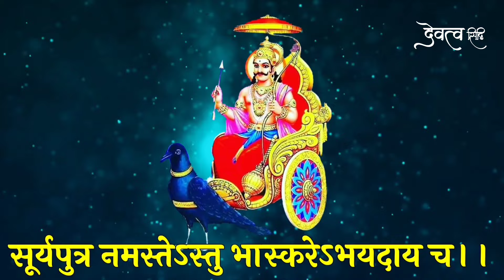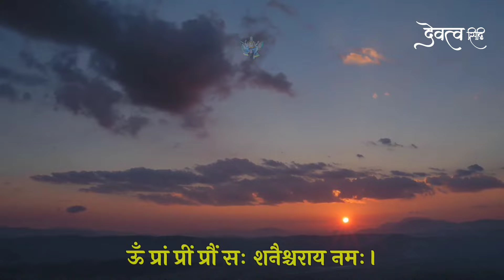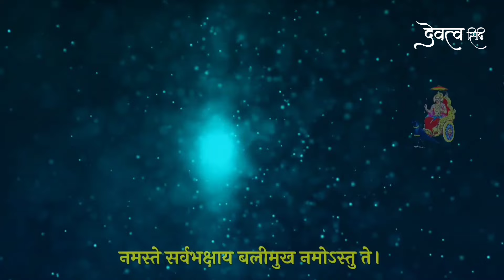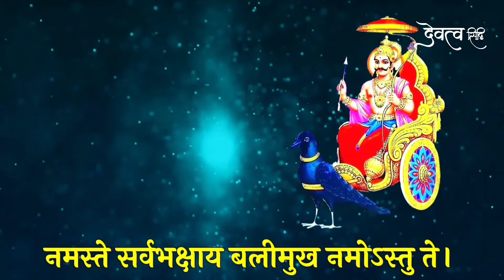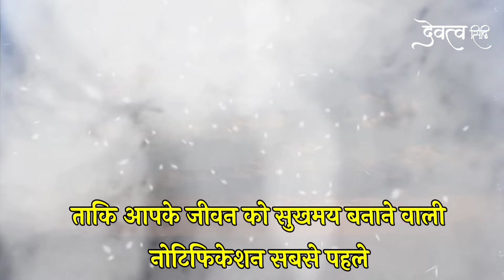शत्रु मारण महाशक्तिशाली शनि मंत्र || shani mantra powerful | Shatru Nashak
शत्रु मारण गुप्त हनुमान मंत्र | Shatru Nashak Mantra | hanuman mantra

Bhakton iss video mein satru se mukti pane aur sabhi manorath purn karne ke liye shanidev ji ke mantron ka uchcharan path 108 bar kiya gaya hai. hamein ummid hai ki iss mantra ke prabhav se aapko shatruon se chhutkara aur sukho ki prapti hogi. agar video pasand aaye to video ko like karen apne doston ko share karen aur channel ko subscribe karke ghanti jarur Baja den.

powerful shani mantra
shani mantra
shatru nashak mantra
shani mantra 108 times
shani dev mantra
shani mantra powerful
shani mantra 108
shatru nashak hanuman mantra
shani mantra fast
शत्रु मारण मंत्र वीडियो
shatru nashak mantr
shani beej mantra
mantra
shatru nashak shani mantra
powerful mantra
shani mantra suresh wadkar
शत्रु नाशक मंत्र
shani dev mantra 108 times
शत्रु मारण मंत्र प्रयोग विधि
shatru maran mantr
shani maha mantra
shani mantra devatva siddhi
shatru nashak mantra devatva siddhi
devatva siddhi